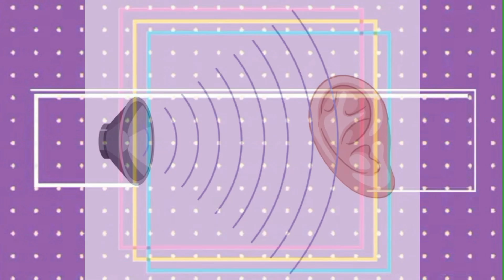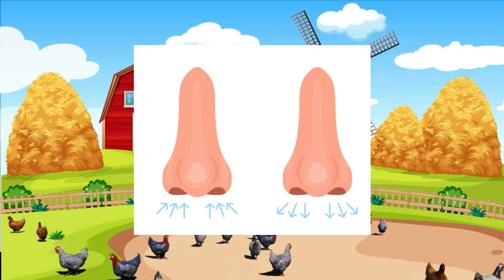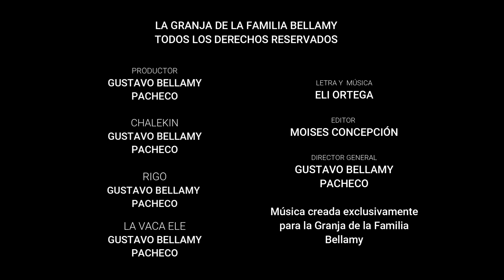LOS SENTIDOS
Te traemos esta hermosa canción en la cual puedes aprender los 5 sentidos y distinguirlos, de un modo gracioso y divertido.
Ven y aprende con nosotros los sentidos que tenemos para percibir nuestro mundo!
Solo aquí en la Granja de la Familia Bellamy